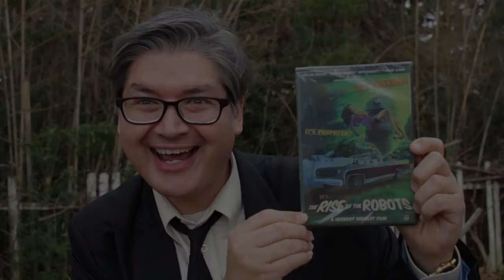What To Do If You Don't Have A Friend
Herbert Midgley, the Internet Legend, shows you What To Do
If You Don't Have A Friend.

THE RISE OF THE ROBOTS on DVD at Amazon Dot Com